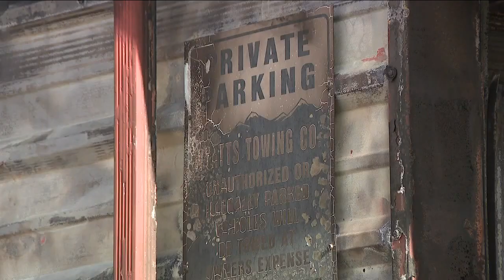Trash, needles, tents, fire: Neighbors concerned over ‘devolving’ lot in Uptown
Neighbors are fed up with an abandoned car wash that has become the site of trash and needles, then a homeless encampment, and then a fire all in the last six months.